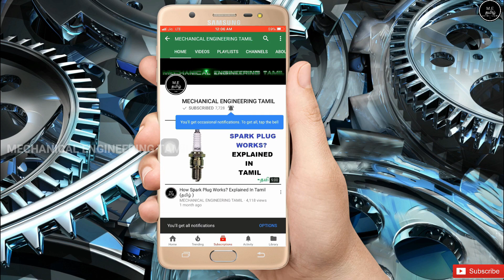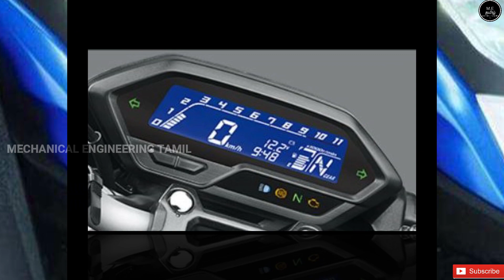2020 Honda Hornet 2.0 Bike VS Tvs Apache RTR 160 4v Bike | Tamil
2020 Honda Hornet 2.0 Bike VS  Tvs Apache RTR 160 4v Bike | Tamil